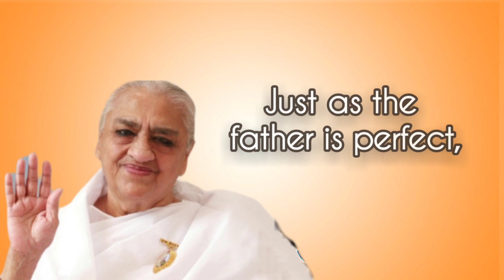20.01.2023 | 𝑨𝒗𝒚𝒂𝒌𝒕 𝑺𝒊𝒈𝒏𝒂𝒍 | Light House, Batticoloa